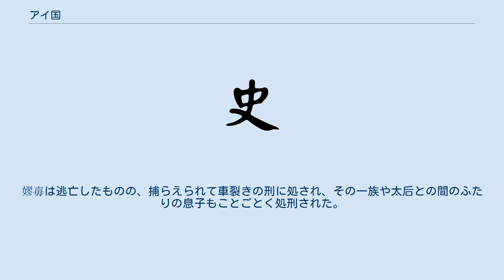アイ国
毐国（あいこく）は、中国戦国時代の末期に存在した国家（紀元前239年 - 紀元前238年）。
嫪毐が建国し、翌年に秦に対して反乱（嫪毐の乱）を起こすが、相国の昌文君・昌平君により鎮圧され、滅亡した。
領土は嫪毐の封地であった河西太原である。
 建国した嫪毐は巨根で知られ、宴会の余興として自らの一物を軸に馬車の車輪を回して見せたという。
その特長ゆえに、秦の宰相呂不韋に見出された。
 呂不韋は秦王政の母の趙姫（太后）と長年不倫関係を続けていたが、淫乱な太后を老年に差し掛かった彼が満足させることは難しくなり、同時にその関係は非常に危険なことであった。
そこで関係を清算したがっていた呂不韋は、自身の身代わりとして彼を後宮に送り込んだ。
王以外の男性で後宮に出入りできるのは、男性器を切除した宦官のみであり、巨根が売り物の嫪毐が性器を切除しないまま後宮に入れるにあたり、髭を抜き取るなどして宦官のような容貌に変えさせ、さらに宮刑を執行されたという記録をでっちあげるなどの裏工作をした。
 呂不韋の思惑通り、嫪毐は後宮に入って太后の寵愛を受け、2人の息子を儲けた。
やがて、太后の後ろ盾をもとに次第に権勢を握った。
 紀元前239年、始皇帝の弟の成蟜が反乱を起こし、鎮圧された。
その後に嫪毐は長信侯に封じられた。
嫪毐は河西太原を毐国と宣言し、独立した。
 しかし、房事での出世は周囲の評判が悪く、密告により政に知られることになって、内偵により太后との密通が露見した。
 嫪毐は御璽及び太后の印璽を盗み出して、兵を集めて反乱を起こそうとした。
しかし、既にそれに備えていた政の命を受けた相国である昌平君と昌文君によって、咸陽で返り討ちに会った。
嫪毐は逃亡したものの、捕らえられて車裂きの刑に処され、その一族や太后との間のふたりの息子もことごとく処刑された。
この時点で毐国は滅亡した。